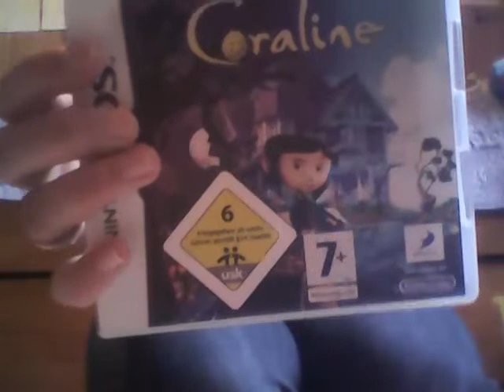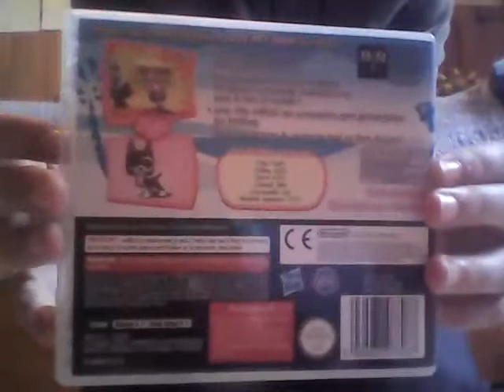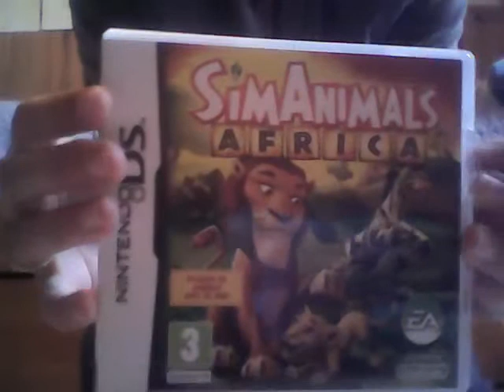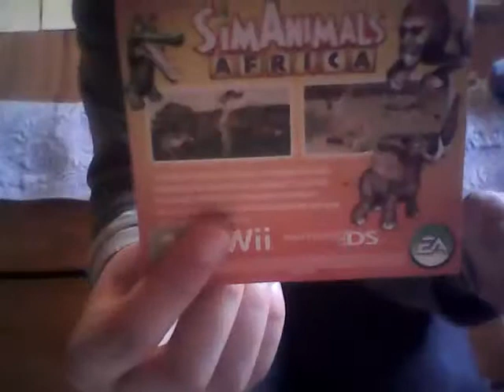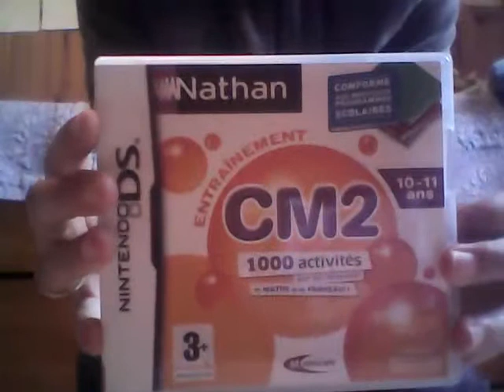Ma collection de jeux de Nintendo Ds.